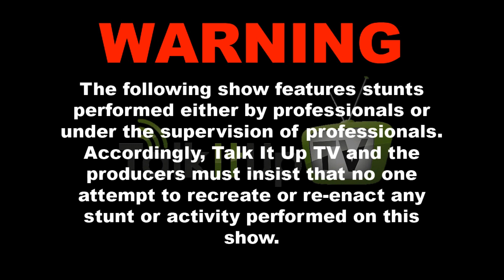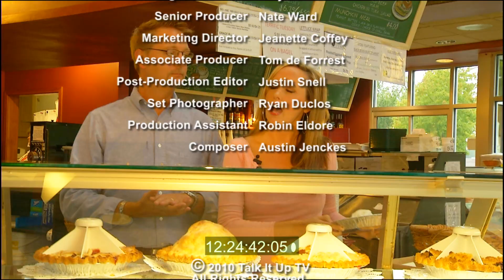Bloopers 2010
What happens when you mix talented business people, good intentions, a top-rate production crew and no script? Answer: A LOT of b-roll footage! See this year`s best and worst of Talk It Up TV in our "oops" montage.